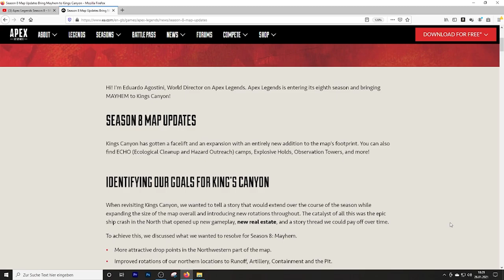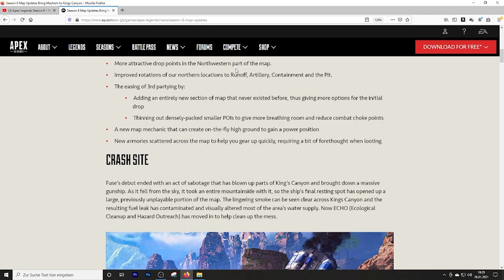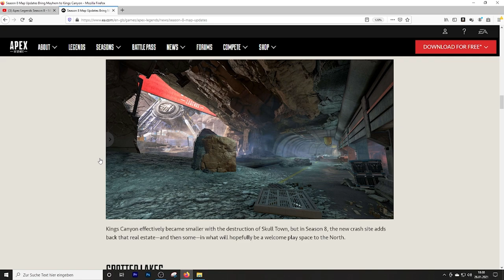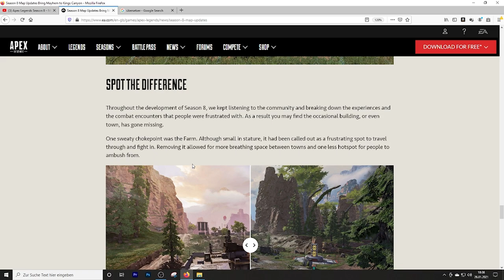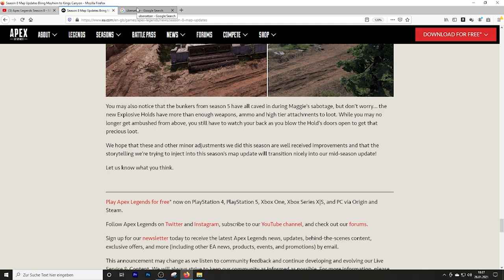XXL News Gameplaytrailer Analyse, Fuse Skills, neue Waffe, Goldenes Mag & mehr│Apex Legends season 8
Der Apex Legends Season 8 Gameplaytrailer ist da und ich nehme ihn für euch komplett auseinander!
Zeige euch alle wichtigen Details wie ein Goldenes Mag, Fuse Fähigkeiten und mehr!